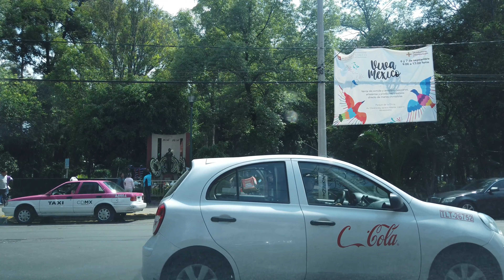【4K】Ciudad de México - Clavería 2019 manejando por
Como un homenaje al cantante mexicano José José por su reciente fallecimiento, les presentamos un recorrido por la colonia Clavería de la Cuidad de México, en la cual vivió su infancia y adolescencia destacando lugares como el Parque de la China en el que se puede visitar una estatua emitida en su honor (minutos 3:30, 17:08 y 26:28), la calle de Tebas (minuto 10:35) donde se ubicó su domicilio.

Clavería es una colonia de clase media y media alta en la alcaldía Azcapotzalco en la Ciudad de México. Fue de las primeras en trazarse y fundarse de manera planificada en la zona Norte de la Ciudad de México, esto a comienzos del siglo XX. Los terrenos en donde se encuentra asentada formaron parte de una de las haciendas más importantes de la ciudad y del Valle de México desde la época colonial: La Hacienda de San Antonio Clavería.

A pesar de contar con una gran presencia comercial, esta colonia todavía conserva su carácter residencial, el cual se encuentra representado por algunas de las primeras casas construidas a fines de la primera mitad del siglo XX, además se conserva en perfecto estado el casco original de la hacienda, mismo que pertenece en la actualidad a una institución de educación privada.
Por otra parte, todavía es posible observar en el límite oeste de la colonia algunas de las casonas y palacetes porfirianos erigidos sobre la Avenida Azcapotzalco, cuando este lugar era el sitio de veraneo de personajes importantes de la Ciudad de México, entre quienes destacaba Ángel Zimbrón.

La Colonia Clavería se encuentra ubicada dentro de la extensión de la demarcación territorial de la Ciudad de México conocida como la alcaldía Azcapotzalco. Los límites de esta colonia corresponden: Al Norte con la Calles de Heliópolis y Salónica, la Calzada Camarones y la Colonia el Recreo; al Sur con la Calle de Abisinia, la Calle de Ítaca, la Calle de Atenas y la Colonia San Álvaro; al Este con la Avenida Cuitláhuac y la Colonia Obrero Popular y al Oeste con la histórica Avenida Azcapotzalco y la Colonia Ángel Zimbrón.

La Ciudad de México, anteriormente denominada Distrito Federal, es una de las 32 entidades federativas de México,​ así como la capital de los Estados Unidos Mexicanos.​ Se localiza en el Valle de México, a una altitud media de 2240 m s. n. m. Tiene una superficie de 1495 km², y se divide administrativamente en 16 alcaldías. Su población es de 8,9 millones de habitantes, aproximadamente. Sin embargo, cuando se considera también la Zona Metropolitana del Valle de México,​ suma entonces una población total de más de 22 millones de habitantes, lo que la coloca en el noveno puesto de las aglomeraciones urbanas más grandes y más pobladas del mundo, y con ello la más grande del continente americano y del mundo hispanohablante.